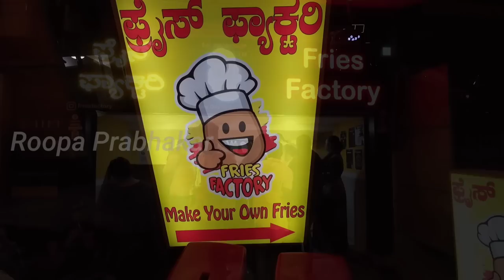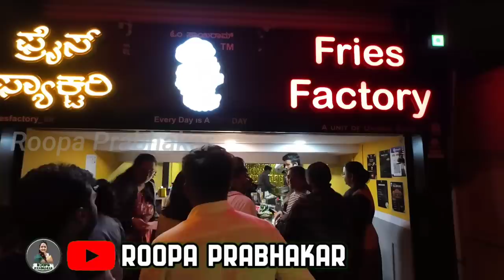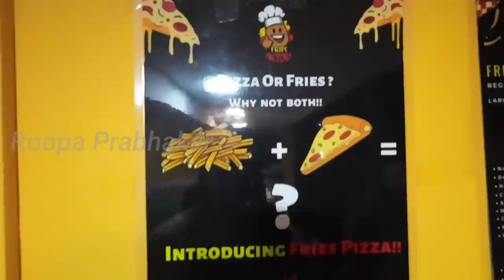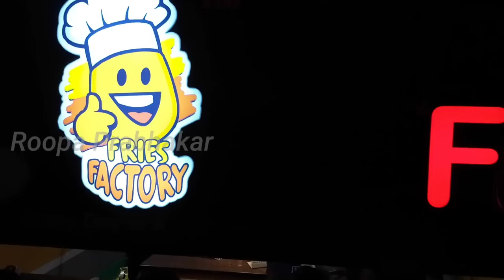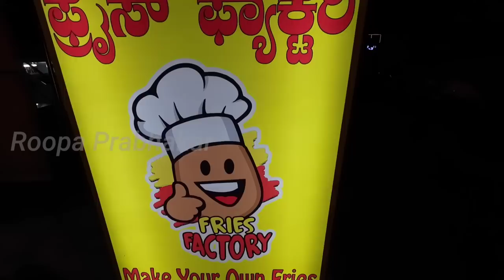20 FLAVOURS OF FRIES...Fries Factory Banshankari BDA Complex | Roopa Prabhakar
Actress Roopa Prabhakar visits fries factory banashankari..watch the viedo and enjoy.

Address: 98, 21st Main Rd, near BDA Complex, Siddanna Layout, Banashankari Stage II, Banashankari, Bengaluru, Karnataka 560070